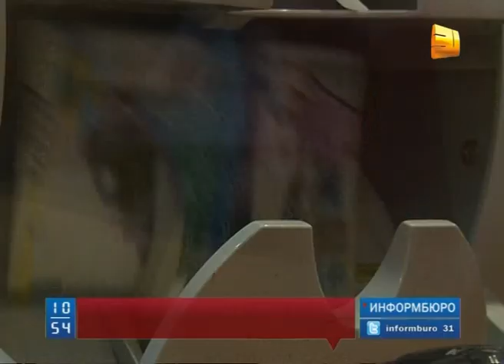С завтрашнего дня выходит в обращение банкнота номиналом 20 тысяч тенге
Кошельки казахстанцев пополнит новая купюра. С завтрашнего дня выходит в обращение банкнота с самым высоким номиналом - 20 тысяч тенге. Нацбанк приурочил ее выпуск ко Дню Первого Президента.